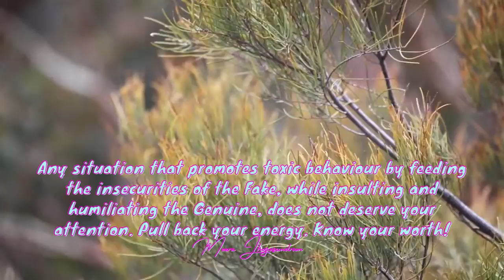Empowering Quotes (136) - Know your worth